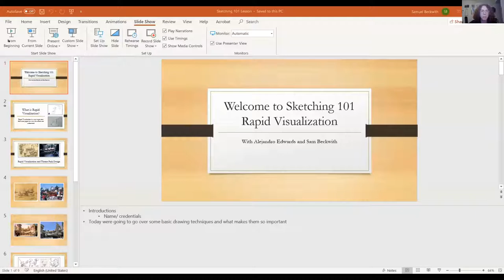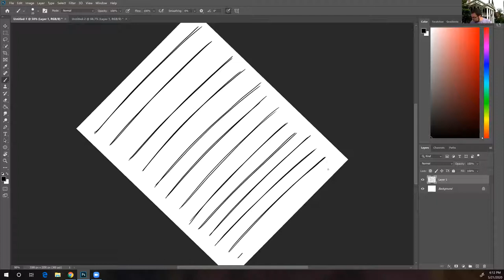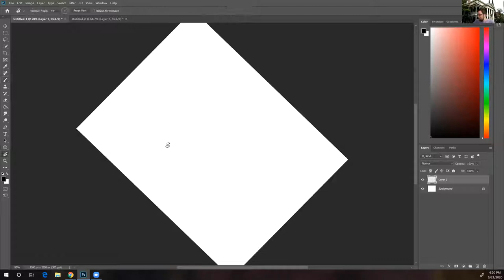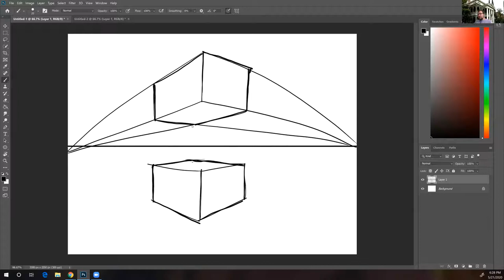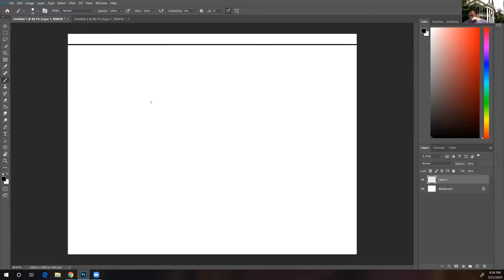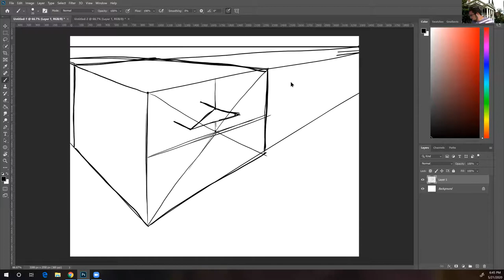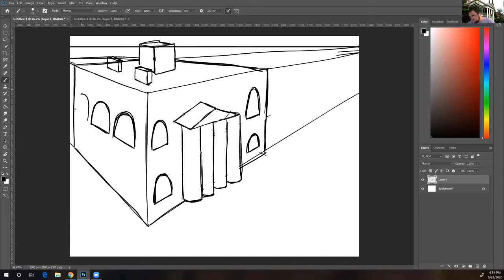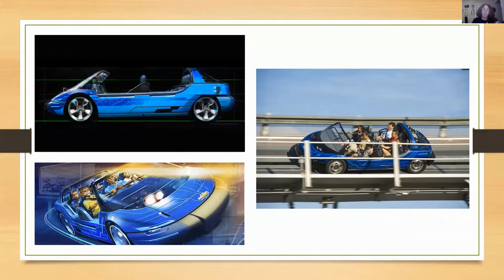Sketching - Themed Entertainment SSS #2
Featuring Alejandro Edwards, an Industrial Design and Music Theory major at the University of Notre Dame and Sam Beckwith, a Graphic Design major at the University of Central Florida.

Any materials needed to follow along to this Session can be found at this